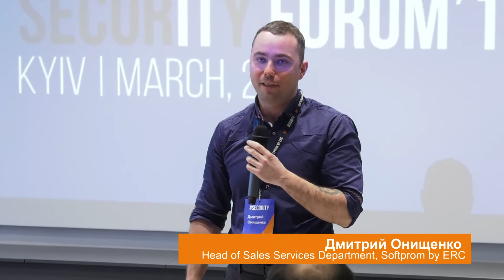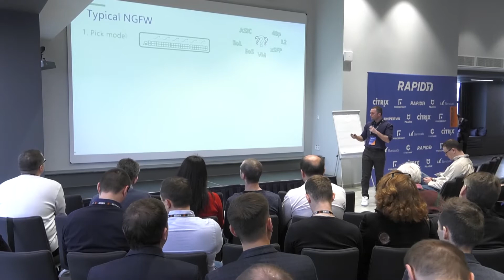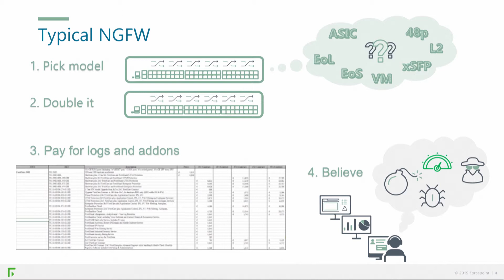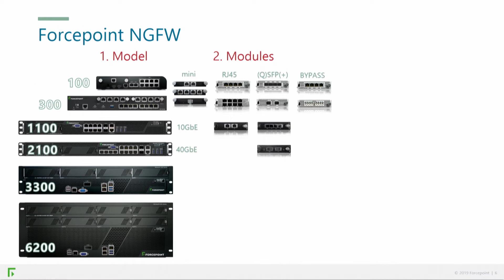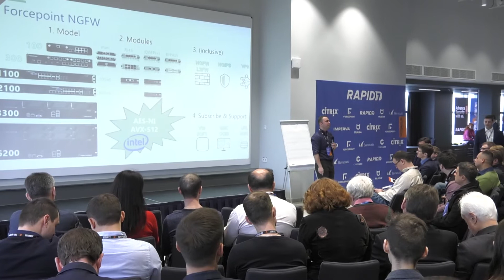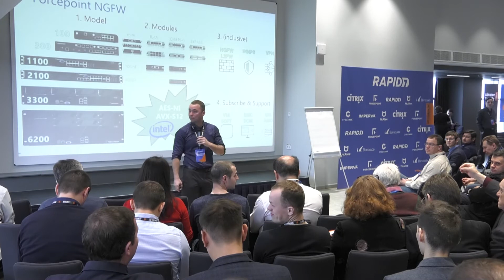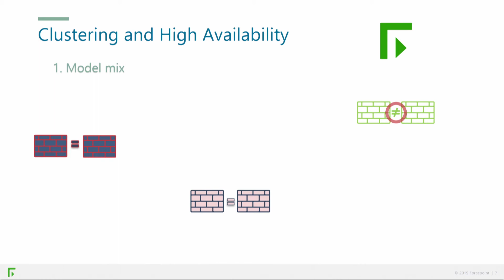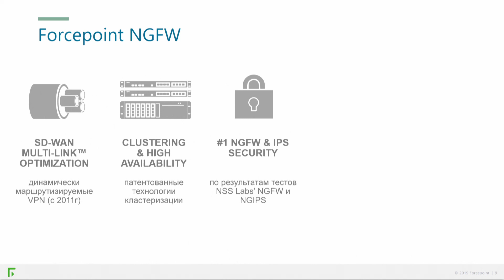Forcepoint NextGen Firewall - #1 в мире среди NGFW.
Security Forum, Kyiv
Уникальные решения на основе Forcepoint NGFW: Advanced Threat Protection, SD-WAN, Data Centre Virtualization. Почему Forcepoint NGFW признан #1 в мире среди NGFW.

Softprom by ERC - Value Added Distributor компании Forcepoint.